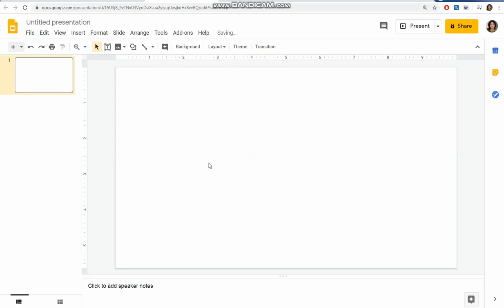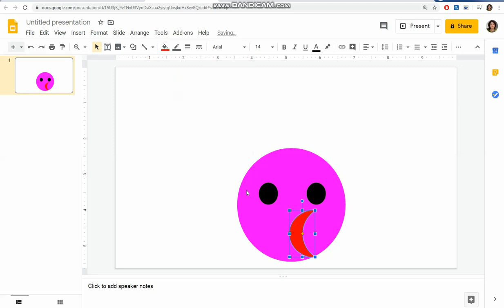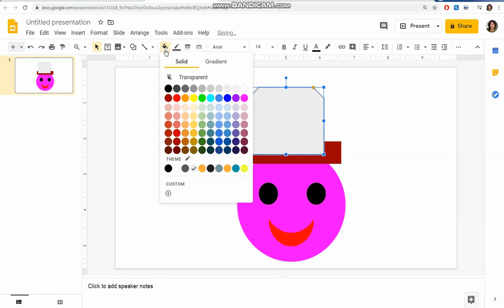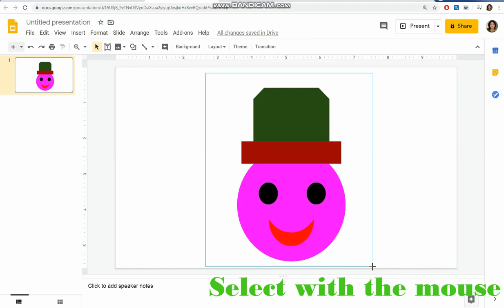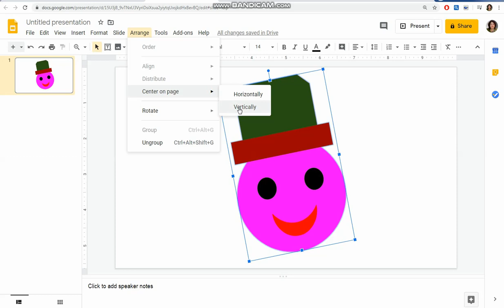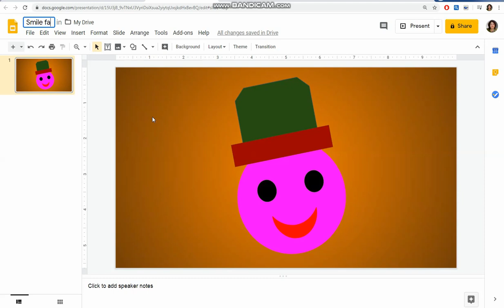How to DRAW in Google Drive Presentation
Google Slides is a presentation program included as part of a free, web-based software office suite offered by Google within its Google Drive service. The service also includes Google Docs and Google Sheets, a word processor and spreadsheet respectively. (Wikipedia)